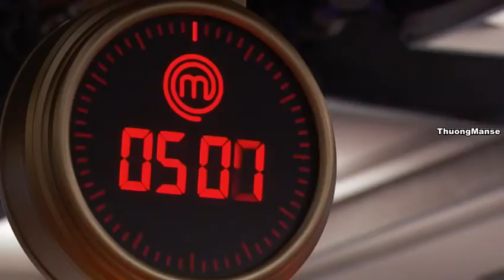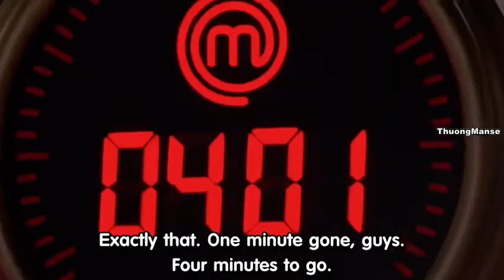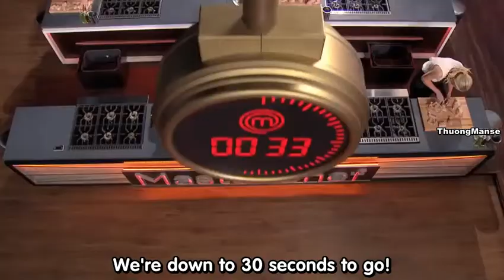Masterchef US Season 10 Episode 5 Engsub | [Part 1] Vua đầu bếp Mỹ Mùa 10 tập 5 Engsub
Hi các bạn, mình rất thích học tiếng anh thông qua các show nổi tiếng và có kèm englishsub. Vì vậy mình làm video này để mình và các bạn cùng học tiếng anh thông qua engsub nhé. Mong các bạn có giờ phút học tiếng anh thú vị thông qua show Masterchef US. Mình rất thích show này lắm lun và cùng chia sẻ kinh nghiệm học tiếng anh cho mình với nhé. Cám ơn các bạn nhiều nè. hihi^^

Chúc các bạn xem các tập tiếp theo thật vui nhé.hihi